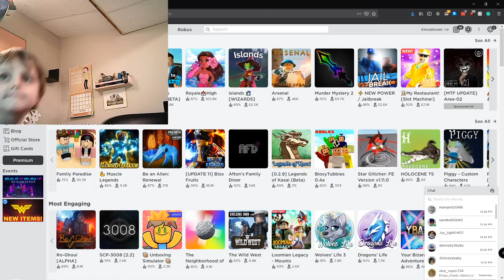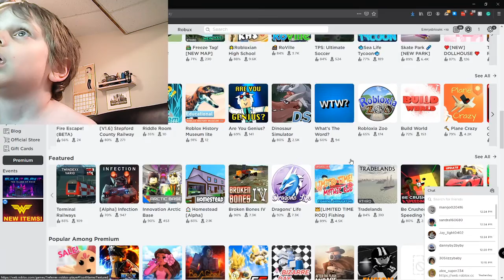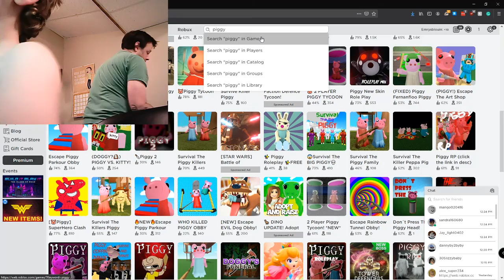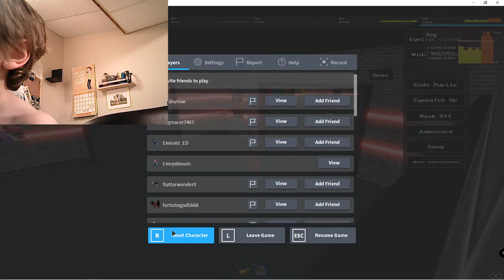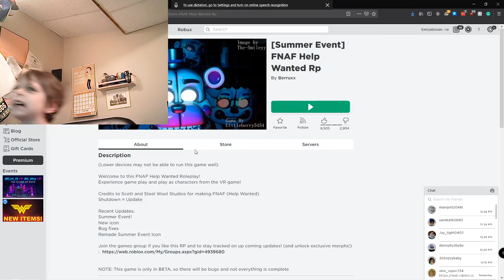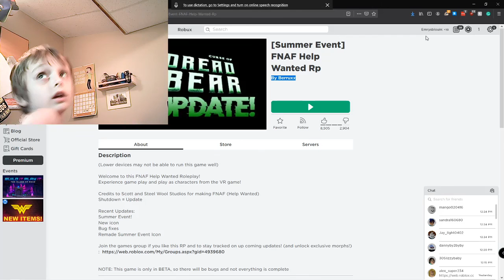Roblox 2020 07 18 16 34 01